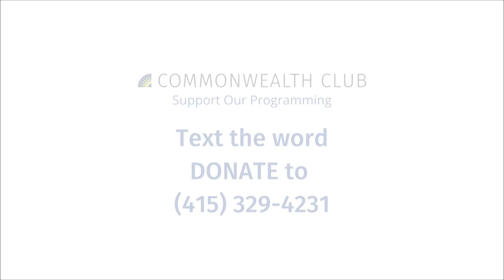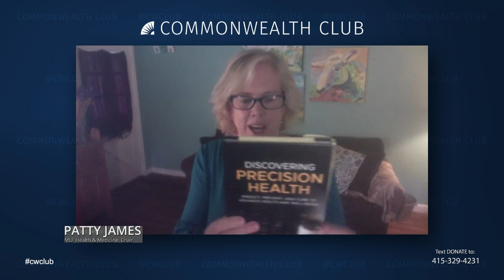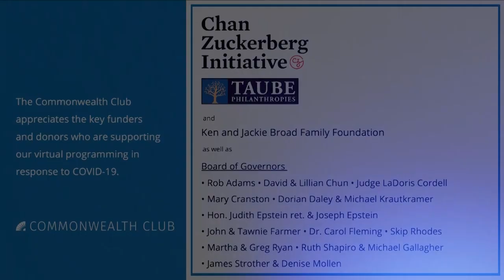Discovering Precision Health: Predict, Prevent, And Cure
Today we are on the brink of a much-needed transformative moment for health care. The U.S. health care system is designed to be reactive instead of preventive. The result can be diagnoses that are too late and outcomes that are far worse than our level of spending should deliver. In recent years, U.S. life expectancy has been declining.

Fundamental to realizing better health, and a more effective health-care system, is advancing the disruptive thinking that has spawned innovation in Silicon Valley and throughout the world. That's exactly what Stanford Medicine has done by proposing a new vision for health and health care. In Discovering Precision Health, Lloyd Minor and Matthew Rees describe a holistic approach designed to set health care on the right track: keep people healthy by preventing disease before it starts and personalize the treatment of individuals precisely, based on their specific profile.

MLF ORGANIZER
Patty James

Lloyd B. Minor
M.D., Scientist; Surgeon; Carl and Elizabeth Naumann Dean, Stanford University School of Medicine